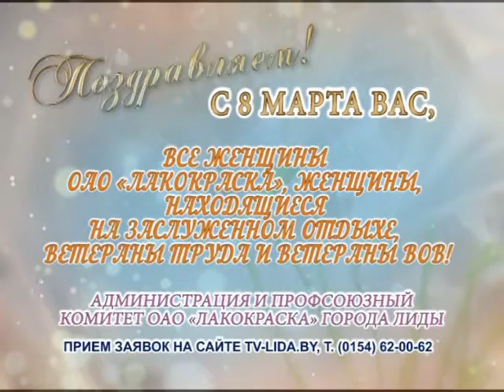С 8 марта Вас, женщины ОАО Лакокраска!